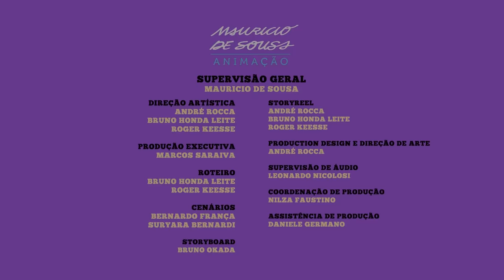🐶 Blu Dog | Happy Friday TGIF (Ep.13)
Do you know that feeling, after a long day, when you check the clock and realize there’s just one more minute to say TGIF? Ma Megg knows the best way to express it!

Meet Blu Dog! This is the new animated series from Mauricio de Sousa Productions, starring the most loved pets from Monica and Friends: 🐶 the dogs Blu and Fluff, 🐷 the pig Chauvy, 🐱 the cat Vanilla and the chicken Ma Megg 🐔. From their own perspective, the episodes show how they behave and what they really want by their attitudes and little games, proving that everything can be done in a very different way from what their owners imagine!

Monica Toy is a series of short videos with in 2D animation. Based on Monica and Friends traditional characters, now presented in a Toy Art version.
The stories have funny and surreal situations, focusing on an adolescent and adult audience. This series talks about universal themes and does not present characteristic dialogues, they are capsules that can we watched anytime, anywhere, by anyone.

Monica, the leader of the crew and ‘ruler of the street,’ is a little girl with a strong personality, not one to overlook any insult. She absolutely loves her stuffed bunny, Samson, and takes him with her everywhere! Jimmy Five, one of her best friends, is a smart kid, but he’s always provoking her. Maggy is Monica’s best friend and a super cute girl, who is always eating watermelons. To complete the show’s main quartet, enter Smudge, a skillful boy who is terrified of water!